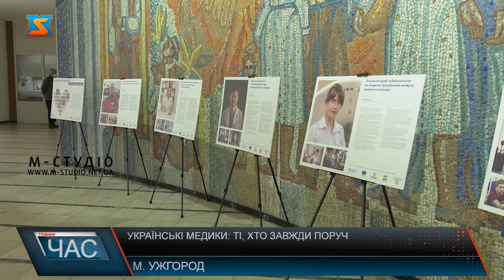Українські медики: ті, хто завжди поруч!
Виставку, присвячену українським лікарям, відкрили в ректораті Ужгородського національного університету. Показали 12 постерів: це історії лікарів з різних міст України. Мета заходу – показати життя медиків, їх історії, досвід та виклики, які постають перед ними, а також, вплив пандемії на їхню роботу. Українські медики: ті, хто завжди поруч. 22 грудня в ректораті УжНУ відкрили виставку, присвячену медичним працівникам. Представили 12 постерів з світлинами та історією працівників різних сфер медицини з усієї України. Розповідається історія кожного – успіхи, здобутки та досвід.Мета виставки – привернути увагу суспільства до нелегкої праці лікаря та показати вплив коронавірусної пандемії на роботу лікарів.Організували захід за підтримки Всесвітньої організації охорони здоров’я. Виставка триватиме місяць, усі охочі можуть прийти та ознайомитися з біографією та історіями медиків різних напрямків.Окрім Ужгорода, такі виставки організували в Києві, Харкові, Дніпрі, Одесі та Львові.